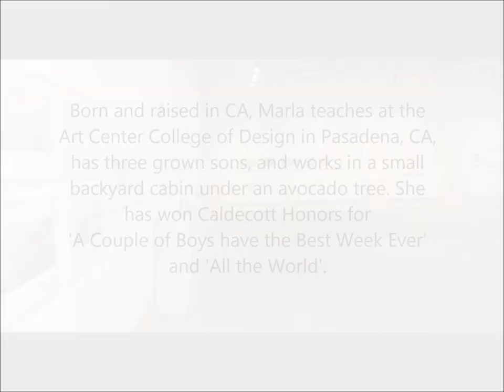Drawing Stories: The Picture Book Art of Marla Frazee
Drawing Stories: The Picture Book Art of Marla Frazee made its debut at the National Center for Children's Illustrated Literature (NCCIL) in February 2015. Located in Abilene, TX, the NCCIL exhibits, tours, collects, preserves, and promotes original art from the finest children’s literature. This exhibition is available for 10 week rental periods.

“I've wanted to be a children's book illustrator since I was a little kid. As soon as I could read and write, I was making little tiny books and stapling them together. I love to draw. ~ Marla Frazee

Marla Frazee was awarded a Caldecott Honor for All the World and A Couple of Boys Have the Best Week Ever. She is the author-illustrator of Roller Coaster, Walk On!, Santa Claus the World's Number One Toy Expert, The Boss Baby, Boot & Shoe, and her newest The Farmer and the Clown, as well as the illustrator of many other books including The Seven Silly Eaters, Stars, the NYT bestselling Clementine series, and God Got a Dog by Cynthia Rylant.